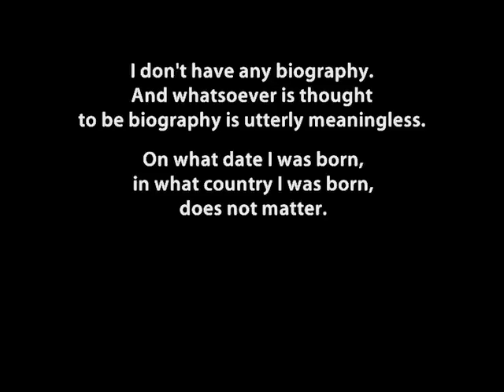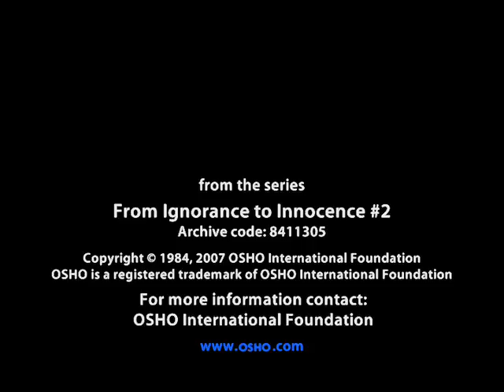OSHO: My Way Of Life Is Not a Philosophy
No philosopher has ever been able to know the truth. All the philosophers have been thinking about the truth. But thinking about the truth is an impossibility. Either you know it, or you don't.